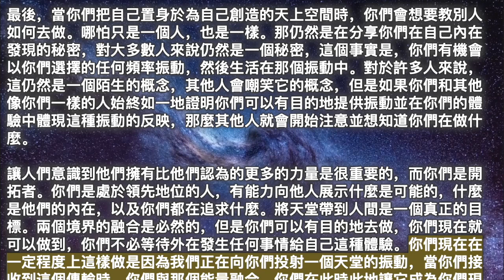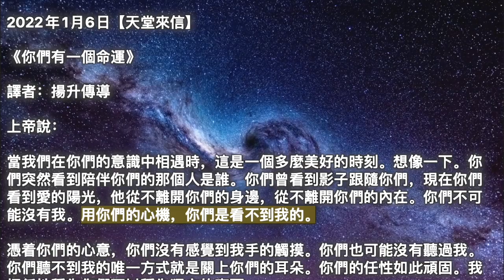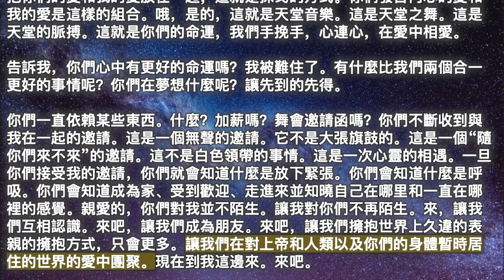【大角星人理事會】《通往天堂的階梯》【天堂來信】《你們有一個命運》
00:00 開始
00:05 【大角星人理事會】《通往天堂的階梯》
04:04 【天堂來信】《你們有一個命運》

2022年1月6日【大角星人理事會】

《通往天堂的階梯》

我們生活在你們認為是天堂的地方。與你們在地球上的生活相比，我們的領域，我們的維度，是天堂一般的。它不是天堂；它不是唯一的天堂，但它確實具有那種品質和那種外觀，並且你們可以做所有你們想像在天堂境界中可以做的事情。你們確實體驗到那種你們在地球上每隔一段時間就能在天堂領域體驗到的幸福，因此，你們必須自己決定是什麼讓你們處於那種狀態，你們覺得你們事實上處於你們的天堂版本中，盡可能多地把自己放在那裡。

這似乎是一種享樂主義或自私的行為，但請記住以下幾點。當你們訪問你們需要進入的那個頻率，以便你們能感覺到你們在地球上體驗天堂時，你們實際上是在把天堂帶到地球上。你們讓其他人更容易獲得它，因為你們將這些更高頻率的能量接地到你們的身體、你們的星球、你們的網格系統，因此，每個人都可以盡情去做喜歡的事情。你們也在為他人樹立榜樣，並邀請他們與你們一起享受天堂般的體驗。你們正在向他人展示什麼是可能的，這很重要，因為如果人們只環顧四周，看到其他人在受苦，那麼他們不知道還有另一種選擇可供他們使用。

最後，當你們把自己置身於為自己創造的天上空間時，你們會想要教別人如何去做。哪怕只是一個人，也是一樣。那仍然是在分享你們在自己內在發現的秘密，對大多數人來說仍然是一個秘密，這個事實是，你們有機會以你們選擇的任何頻率振動，然後生活在那個振動中。對於許多人來說，這仍然是一個陌生的概念，其他人會嘲笑它的概念，但是如果你們和其他像你們一樣的人始終如一地證明你們可以有目的地提供振動並在你們的體驗中體現這種振動的反映，那麼其他人就會開始注意並想知道你們在做什麼。

讓人們意識到他們擁有比他們認為的更多的力量是很重要的，而你們是開拓者。你們是處於領先地位的人，有能力向他人展示什麼是可能的，什麼是他們的內在，以及你們都在追求什麼。將天堂帶到人間是一個真正的目標。兩個境界的融合是必然的，但是你們可以有目的地去做，你們現在就可以做到，你們不必等待外在發生任何事情給自己這種體驗。你們現在在一定程度上這樣做是因為我們正在向你們投射一個天堂的振動，當你們接收到這個傳輸時，你們與那個能量融合，你們在此時此地讓它成為你們現實的一部分。

2022年1月6日【天堂來信】

《你們有一個命運》

上帝說：

當我們在你們的意識中相遇時，這是一個多麼美好的時刻。想像一下。你們突然看到陪伴你們的那個人是誰。你們曾看到影子跟隨你們，現在你們看到愛的陽光，他從不離開你們的身邊，從不離開你們的內在。你們不可能沒有我。用你們的心機，你們是看不到我的。

憑着你們的心意，你們沒有感覺到我手的觸摸。你們也可能沒有聽過我。你們聽不到我的唯一方式就是關上你們的耳朵。你們的任性如此頑固。我把任性稱為你們可以稱為獨立的東西。

為什麼你們要假設你們不需要像我這樣的朋友呢？哪個更費力呢？是你們關上耳朵還是宣布我不存在呢？在任何情況下，它們都是一樣的。為什麼有人想要沒有我的生活呢？這有什麼優勢呢？為什麼要以獨立或權力的名義束縛你們的手呢？有我在，你們有更大的獨立性，不再依賴這個世界。和我在一起，你們有更多的資源。你們可以把依靠上帝成為你們的獨立。

反正你們可能會說我不可靠。你們可能會說我犯了反人類的罪。我沒有。我不會這樣做。我沒有做這樣的決定。我讓世界井然有序，我給了你們做決定的權利。親愛的，世界並不獨立於你們。世界必須依靠你們。

我是你們的自力更生。不時拜訪我。很快你們就會與我同在，你們的心門將非凡地打開。我請求你們為了你們的緣故來愛我。我愛你們是理所當然的。我的愛勝過大海的潮汐。我的愛已經無法增加。然而，你們的愛才剛剛開始在地平線上窺視。

把你們的愛和我的愛放在一起，這就是探戈的方式。你們發自內心的愛和我的愛是這樣的組合。哦，是的，這就是天堂音樂。這是天堂之舞。這是天堂的脈搏。這就是你們的命運，我們手挽手，心連心，在愛中相愛。

告訴我，你們心中有更好的命運嗎？我被難住了。有什麼比我們兩個合一更好的事情呢？你們在夢想什麼呢？讓先到的先得。

你們一直依賴某些東西。什麼？加薪嗎？舞會邀請函嗎？你們不斷收到與我在一起的邀請。這是一個無聲的邀請。它不是大張旗鼓的。這是一個“隨你們來不來”的邀請。這不是白色領帶的事情。這是一次心靈的相遇。一旦你們接受我的邀請，你們就會知道什麼是放下緊張。你們會知道什麼是呼吸。你們會知道成為家、受到歡迎、走進來並知曉自己在哪里和一直在哪裡的感覺。親愛的，你們對我並不陌生。讓我對你們不再陌生。來，讓我們互相認識。來吧，讓我們成為朋友。來吧，讓我們擁抱世界上久違的表親的擁抱方式，只會更多。讓我們在對上帝和人類以及你們的身體暫時居住的世界的愛中團聚。現在到我這邊來。來吧。